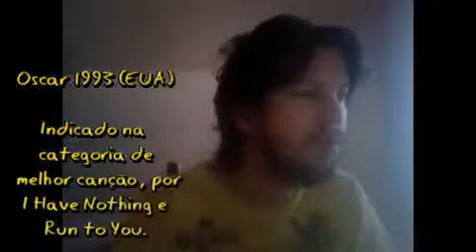O Guarda Costas filme sessão de sabado rede globo 05/11/2022